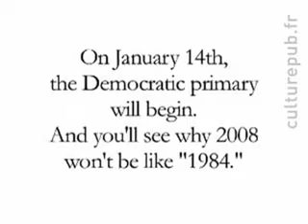1984 to 2008xvid